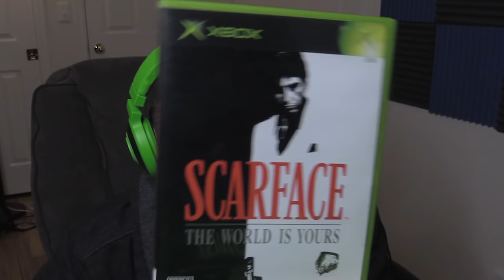SCARFACE LIVES - THE HAT Random Gameplay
The Hat takes us into an alternate reality taking place after the Scarface movie where Tony Montana somehow lives and decides to go on a revenge based vendetta on every poor soul he comes into contact with. He deals strictly in insults that involve only the most vulgar of lauguage.